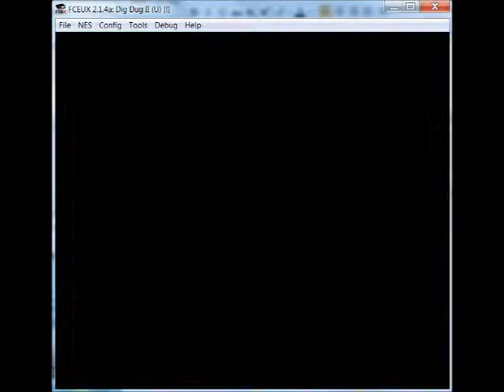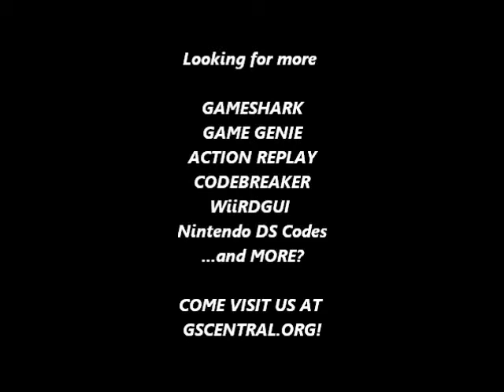GSCentral.org - Dig Dug 2 (U) (NES) - Turbo Speed (GG)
Turbo Speed
OZNYPUPX
ZANYZLLA
By Galoob.